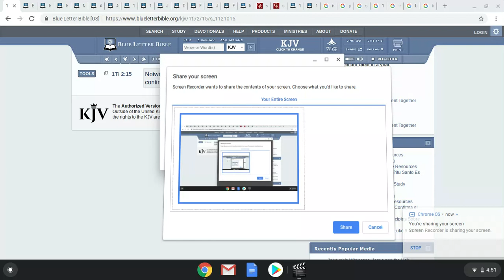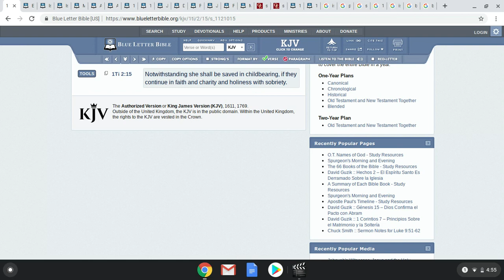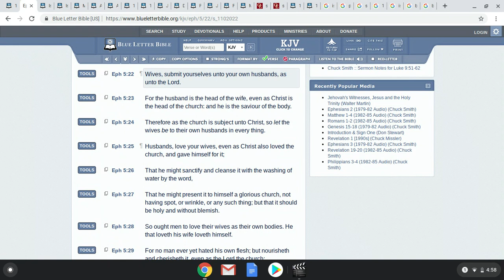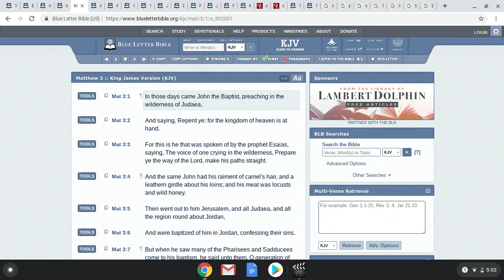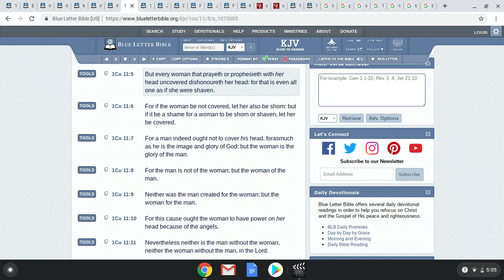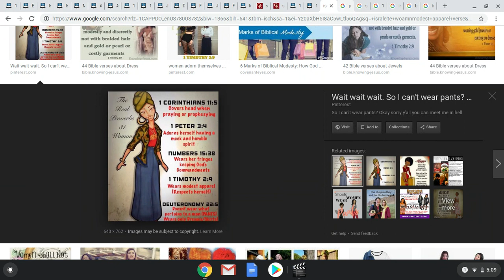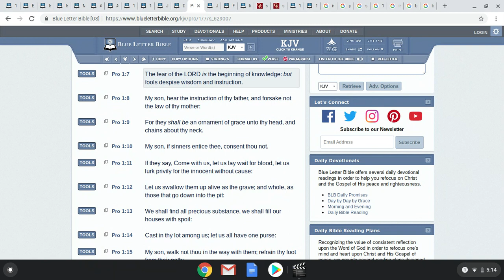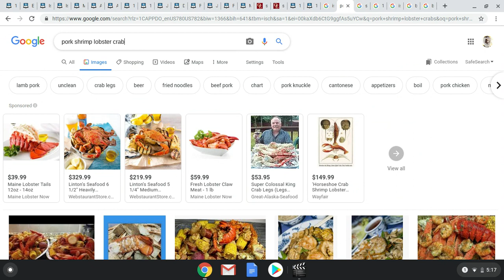HOW WOMAN CAN BE SAVED?